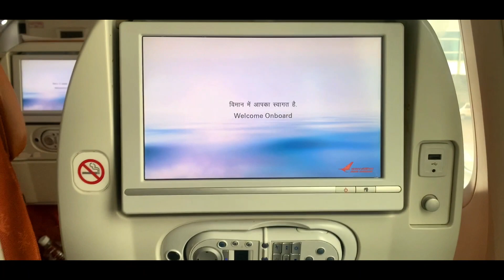Flying from Delhi to Sydney During Pandemic - What to Expect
WELCOME TO MY TRAVELLING CHANNEL.

In this videos you will see how i gate to manage a fIight ticket to fly DeIhi to Sydney,AustraIia by airlndia during pandemic ! And also i explain what you need to do before you take your fIight during pandemic !

How to book flight tickets for Sydney ?

How much ticket  price Delhi to Sydney ?

How you can get travel exemption ?

How to gate flight for  australia during pandemic ?

How to travel Australia during pandemic ?